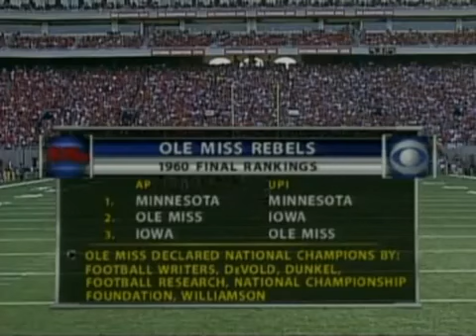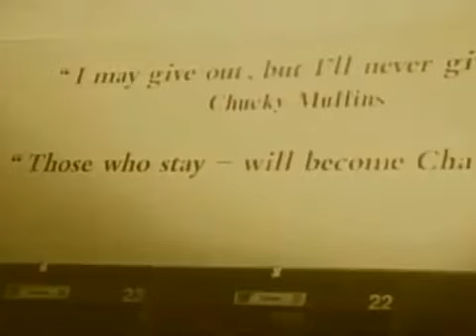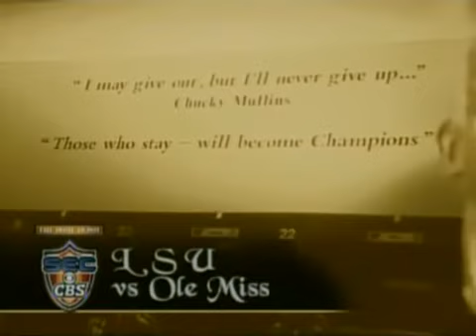11/22/03 - #3 LSU vs #15 Ole Miss